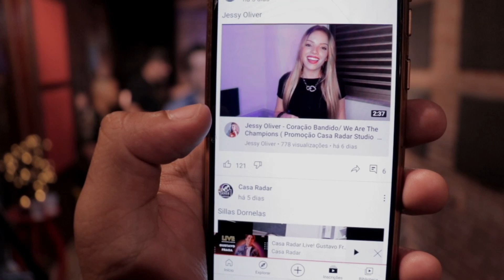Casa Radar Live! Gustavo Fraga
Casa Radar Live  traz uma variedade de artistas com música ao vivo e um bate papo bem descontraído. Apresentação fica por conta do irreverente Matteus Camp.

Gustavo Fraga apresenta um repertório recheado com os maiores sucessos da pop nacional.

Produção
Silas Lopes e Matteus Camp

Direção Geral
Silas Lopes (Casa Radar Estúdio)